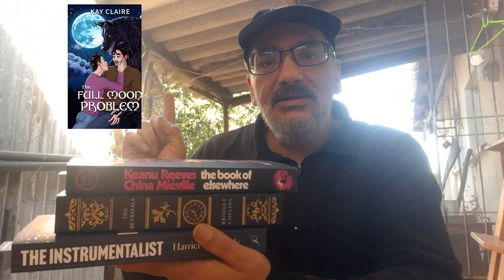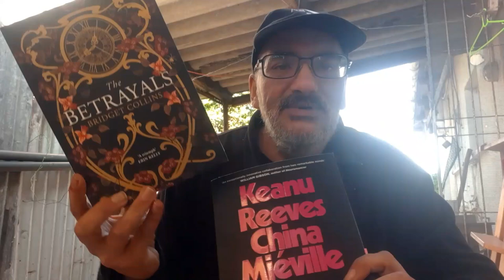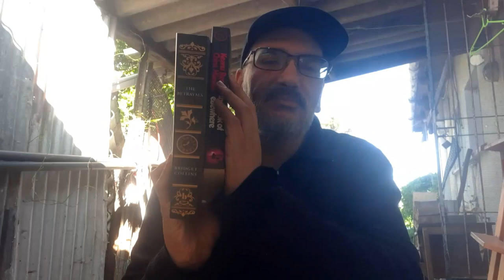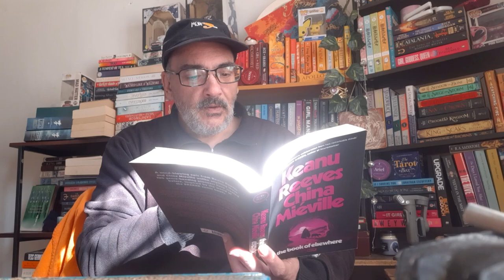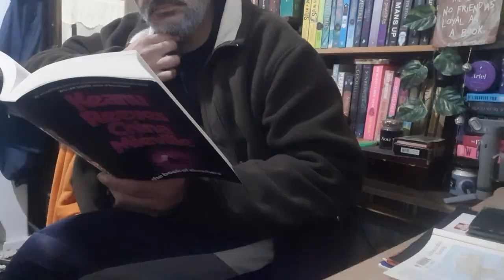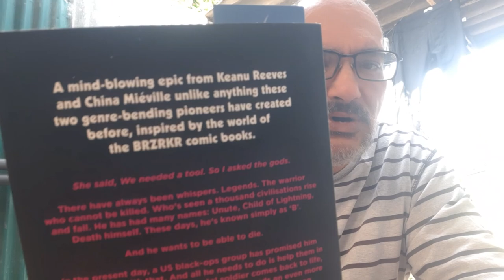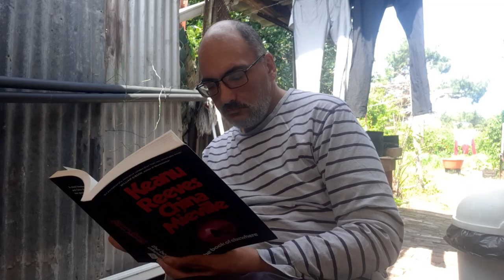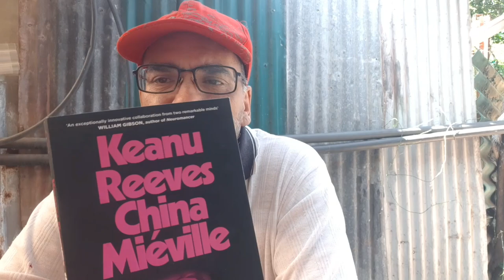Keanu Reeves Wrote A Book?!? Read The Book Of Elsewhere With Me - MagicalReadathon All-Nighter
Let's read Keanu Reeves' The Book Of Elsewhere during the MagicalReadathon All-Nighter - a 24 hour reading sprint!

Links:-
Magical Readathon hosted by: @BookRoast

Amazon Wishlist:-